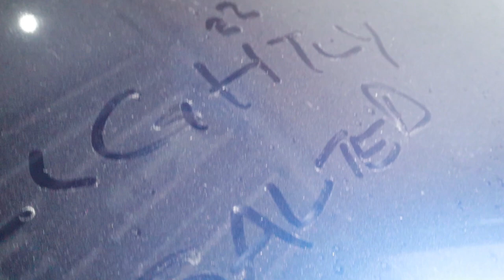Helping A Friend - Bagged Prelude Radiator Install (Kinda)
In this video, we go and help our homie get his baby sorted.

There was a lot of puzzling vibes, but we learning.